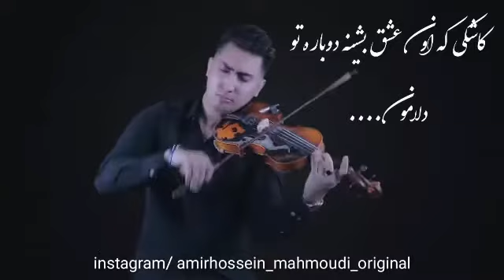شبهای رفتن تو-معین|Shabaye Raftane tou-Moien